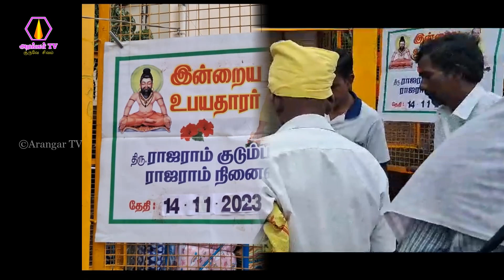நாமக்கல் கிளை சங்கம் சார்பாக அருட்கஞ்சி வழங்குதல் - 14.11.2023